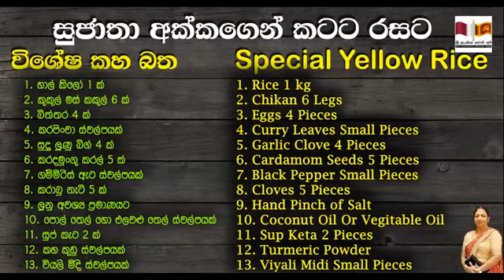විශේෂ කහ බත / Special Yellow Rice / Sri Lankika Qatar Api